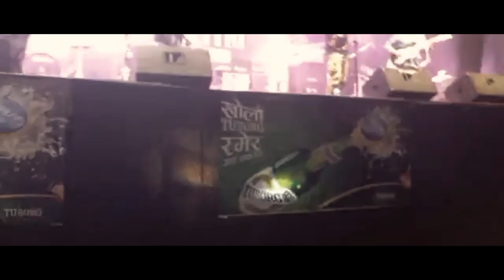RAIL GAREE | Bipul Chettri Live in Dharan 2074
BIPUL CHETTRI AND THE TRAVELLING BAND
Live in Dharan
20th Magh 2074
Video by Saurav